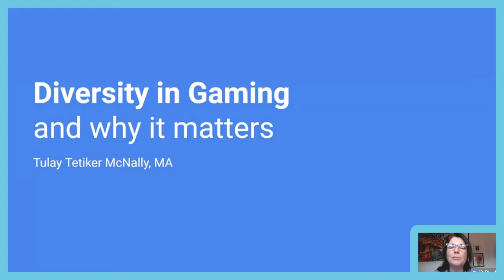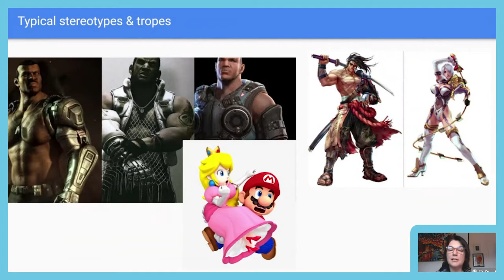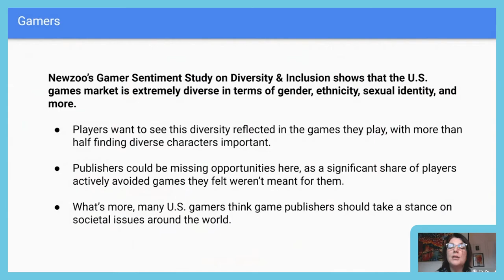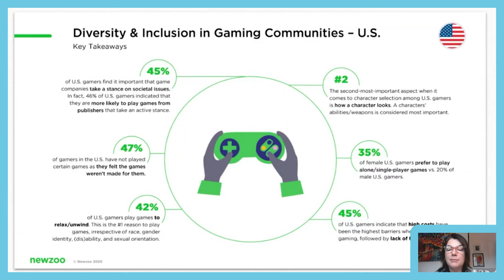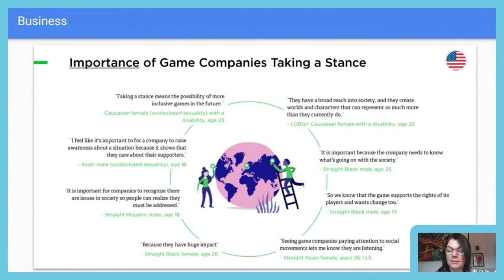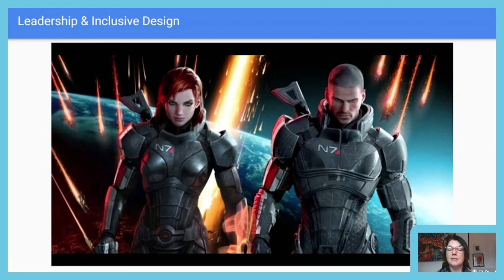Inclusive design and representation in video games | Tülay McNally at Electronic arts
Join us when Tülay discusses representation and inclusive design in the games industry.

✨Friday Stories - a unique talk + jam series for indie game developer✨
The Great Journey and Futuregames work together with the video game industry to bring lectures and workshops to promote diversity, inclusive game design and sustainable development.

Here you find speakers from indie studios, AAA studios, VR studios and much more!

The Great Journey is a community, workspace and a place where game developers get support.
The Hub is located at Karlstad Innovation Park in Karlstad.

The Great Journey and our events are made possible with the support of the European Regional Development Fund, Region Värmland, Karlstad Innovation Park and Embracer Group.